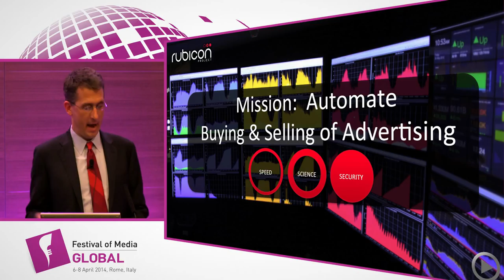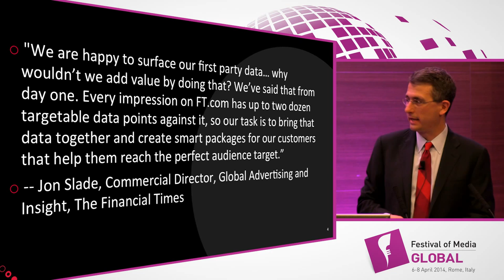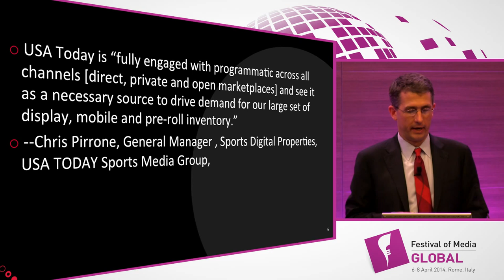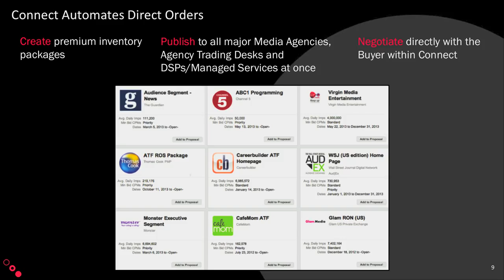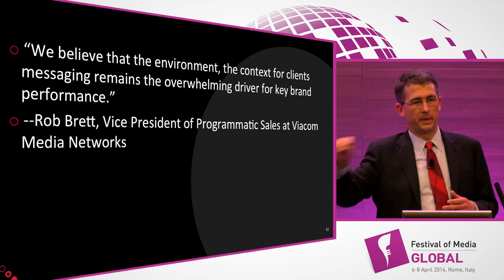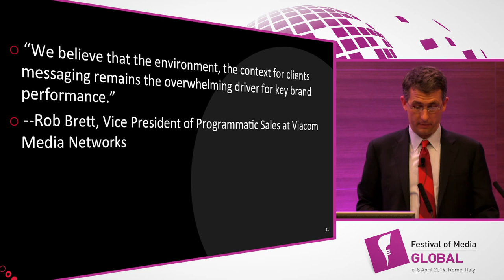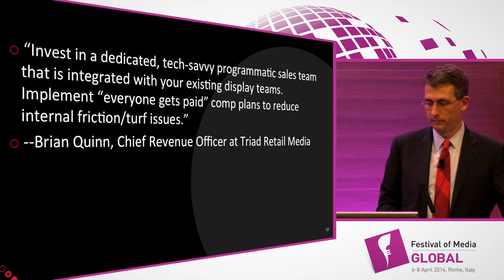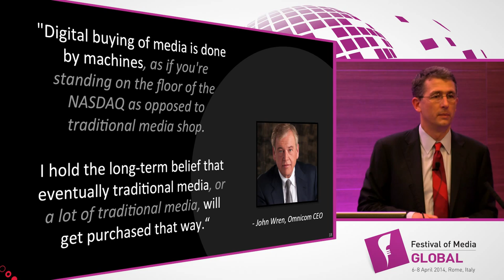Jay Sears (Rubicon Project) - Advertising automation goes cross-media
Speaker: Jay Sears, SVP, Market Development, Rubicon Project

Find out how automation will fundamentally improve the buying and selling of all kinds of media, and how publishers, brands and agencies can ready their teams for the onset of a fully-automated industry.